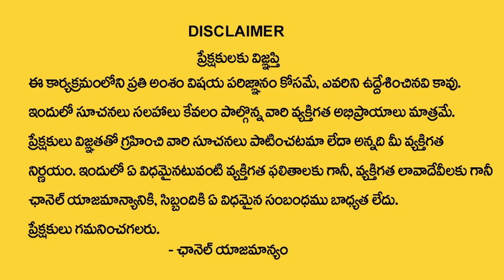First Date Of Birth Numerology Prediction || Horoscope Predictions By Numerologist Dr KHIRONN NEHURU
Watch ►First Date Of Birth Numerology Prediction || Horoscope Predictions By Numerologist Dr KHIRONN NEHURU